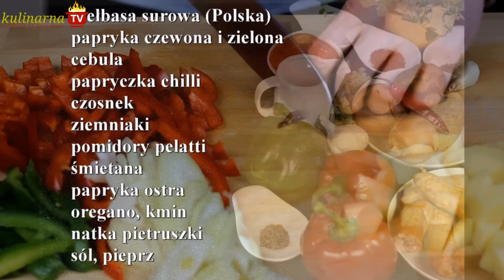Przepis na: Zupa gulaszowa po polsku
Znajdziecie tam setki przepisów w formie bardzo smacznych video instruktaży.
Gotujcie razem z nami. Musicie koniecznie zrobić te przepisy w domu :)

SKŁADNIKI (na 5 porcji):

 zakwas żuru- 0,5 l
 boczek wędzony- 20 dkg
 biała kiełbasa- 4 pętka
 5 jajek
 cebula
 czosnek- 4 ząbki
 ziemniaki- 0.5 kg
 marchewka
śmiatana 30%
 liście laurowe
 ziele angielskie
 sól, pieprz